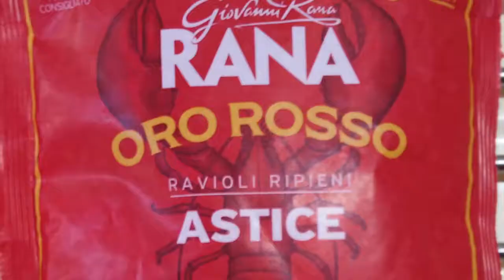Ravioli all'astice e arancia su letto di carote al burro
Ravioli all'astice
2 carote
1 arancia
zenzero fresco
80 gr di burro
sale
pepe
peliamo le carote, tagliamole a meta' e poi a listarelle sottili, tagliamo circa 2 centimetri di radice di zenzero , peliamola e tagliamola a fettine molto sottili
grattiamo la buccia dell'arancia e spremiamone il succo
mettiamo la meta' del burro in una padella e l'altra meta' in un padellino
lasciamolo fondere a fuoco basso, aggiungiamo lo zenzero nella padella
lasciamo che insaporisca il burro e dopo un paio di minuti aggiungiamo le carote
saliamo e lasciamole cuocere per circa 5/6 minuti
nel frattempo aggiungiamo nel padellino il succo dell'arancia, la buccia grattugiata, il pepe
e lasciamo andare a fuoco vivace finche' il succo non si sara' ritirato
cuociamo in acqua già' salata i ravioli per 3 minuti
cominciamo ad impiattare mettendo sul fondo della scodella le carote col relativo succo
i ravioli ben scolati e condiamoli con la riduzione di su  cco d'arancia e zenzero
serviamo come sempre con un ottimo vino bianco o prosecco